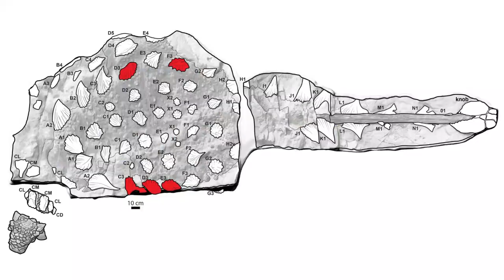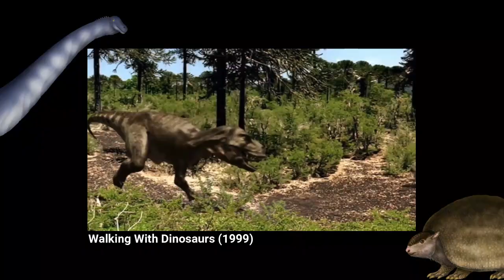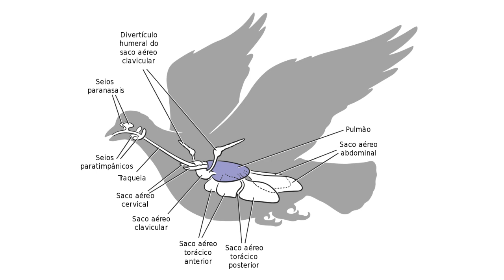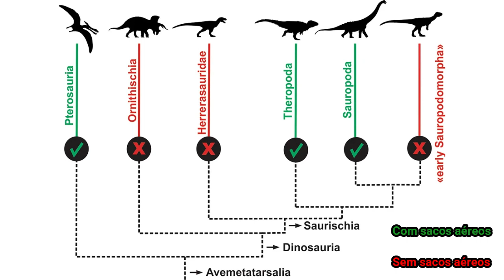Briga de anquilossauros e a evolução dos sacos aéreos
No vídeo de hoje, falo um pouco sobre um estudo envolvendo brigas entre anquilossauros e a origem de suas clavas caudais e um trabalho brasileiro sobre a origem dos sacos aéreos em dinossauros e pterossauros.